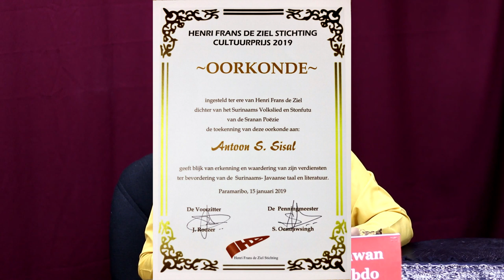Antoon Sisal Interview Garuda TV Suriname 1 mrt 2019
Antoon Sisal in gesprek met Tante Ann op Garuda TV Suriname. Thema: 1. Winnaar Trefossa Award 2019  2. Javanese Diaspora Conference IV in Solo - Java - Indonesia  20 - 23 juni 2019